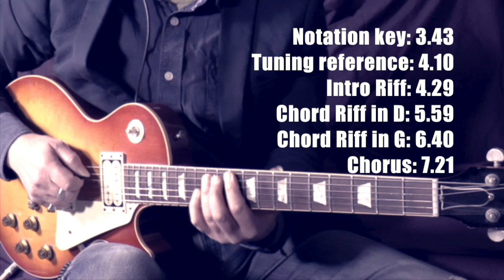Sunshine Of Your Love :: BEGINNER-FRIENDLYGUITAR LESSON - Eric Clapton - Cream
New to Cream?  This is the definitive collection (USA) (UK) If you choose to make a purchase I will receive a small commission at no extra cost to you, which helps support my work and the channel (affiliate links).

This is a simplified version of Eric Clapton’s main guitar part in Cream’s ‘Sunshine of Your Love’, one of the most famous rock tunes of all time.  You’ll need a few skills like barre chords with the E and A shapes, and be able to play some single string notes.

It’s a great one to play to improve your skills.  Once you are comfortable with this, you can move on to the more advanced guitar parts, which we cover in our other videos.

Good luck, and enjoy your guitar!

Cheers,
Mark